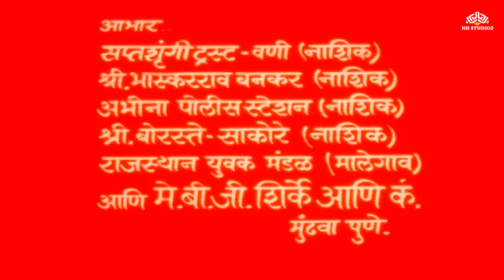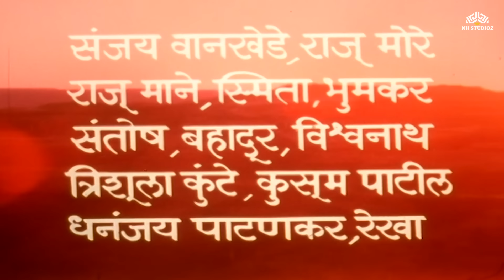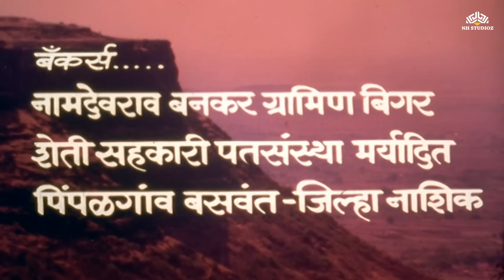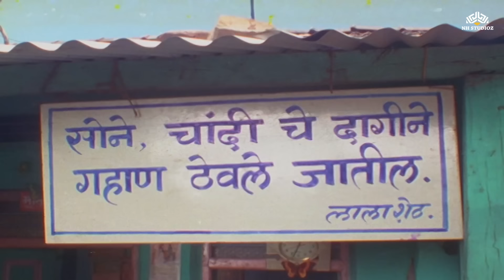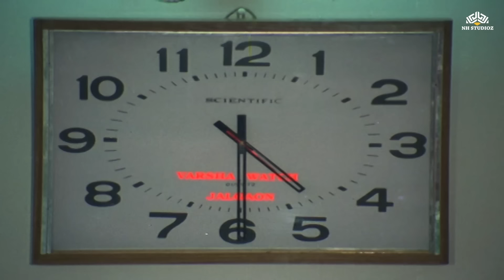Jai Shaptashrungi Mata | मार्गशीष गुरुवार Special Marathi Movie | Devotional Movie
Stay updated with the latest Marathi Full Movies, Video Songs, and Movie Scenes

► Directed by: Ramesh Surve
Starring Yashwant Dutt, Ankush Chaudhari, Leena Jambavdekar, Vinod Vaidya, Geeta Nishad & Chandu Ketkar

Enjoy Marathi Full Movies, Video Songs, and Movie Scenes of Ashok Saraf, Laxmikant Berde, Alka Kubal, Ravindra Mahajani, Ranjana and more on NH Marathi